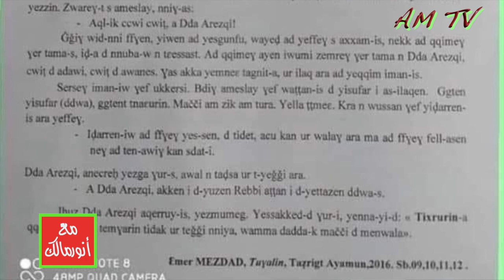هل الدستور المقترح يؤسس لجمهورية جديدة كما وعد الرئيس تبون؟